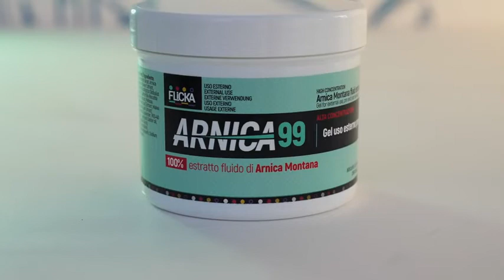Arnica per Cavalli Uso Umano 100% Estratto Fluido Arnica Extra Forte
Clicca Qui

HicMan Store